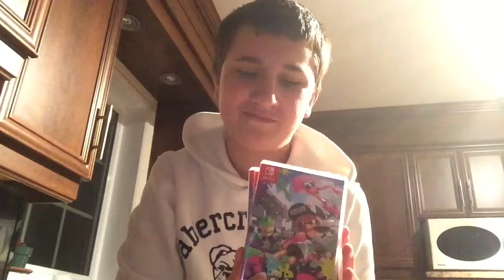It’s a Secret...